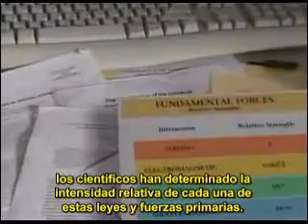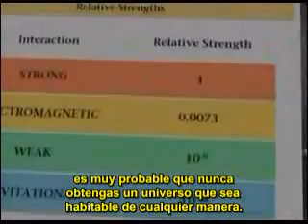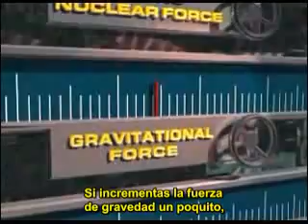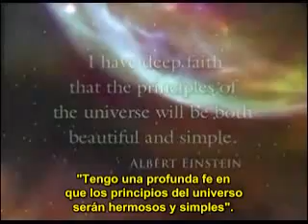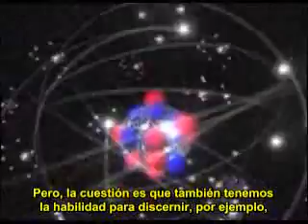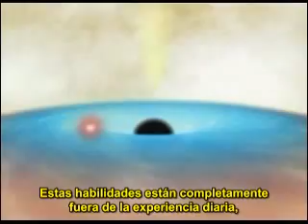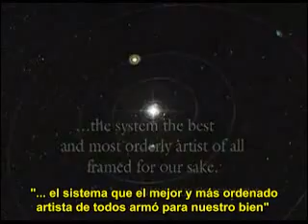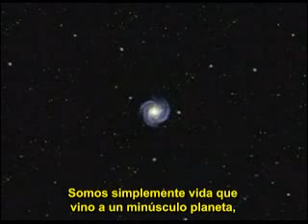El Planeta Privilegiado Parte 6 de 6